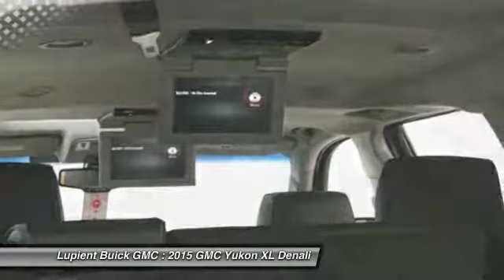2015 GMC Yukon XL Denali Golden Valley MN LJLG5769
2015 GMC Yukon XL Denali

Lupient Buick GMC
7100 Wayzata Blvd